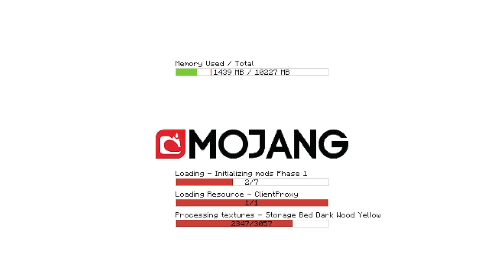✔DICAS de MODS de AVENTURA 1.12.2 - #02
Se você instalou e baixou algum modpack de aventura ou o meu próprio modpack de aventura e precisa de alguma dica para começar, nesse vídeo ensinarei diversas coisas para você como
Criar Mutant Beasts com o mod Mutant Beasts
Usar o Slingshoot do Tinker's Construct
Criar as Adventure Backpacks
Etc!